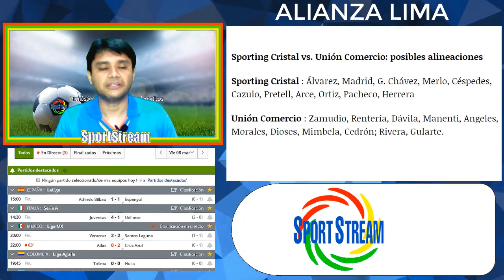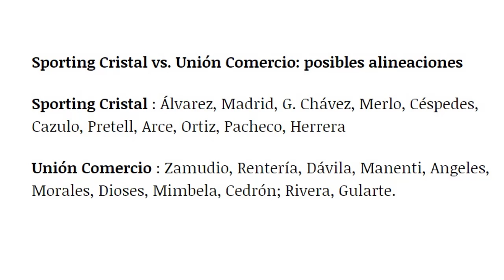😱LA PREVIA ⚽Sporting Cristal vs. Union Comercio⚽ Torneo Apertura 2019 - Liga 1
Bienvenidos a este micronoticiero deportivo!

Te traemos toda la previa del partido del viernes 8 de marzo por el torneo apertura de la liga 1 entre Sporting Cristal vs. Union Comercio.